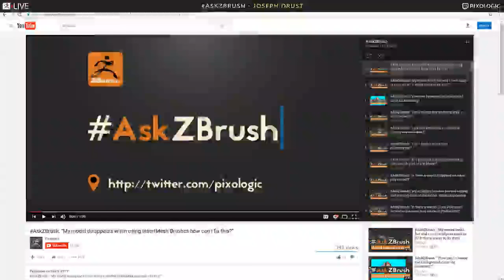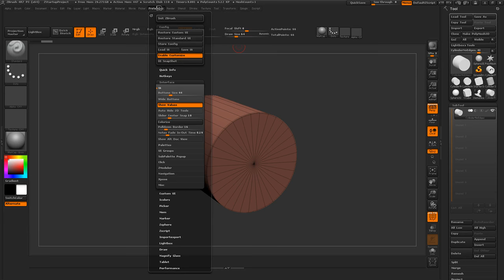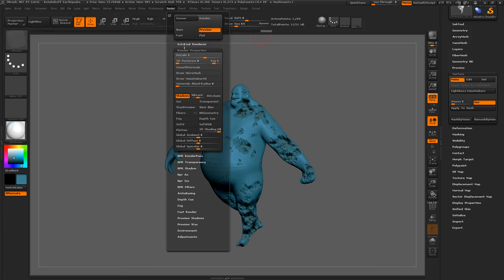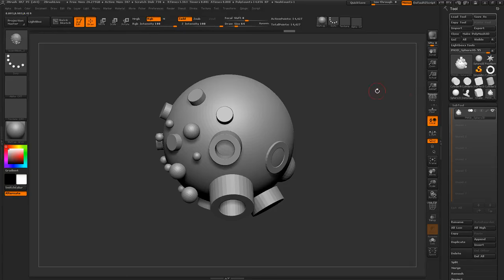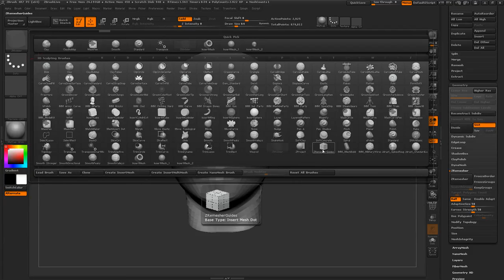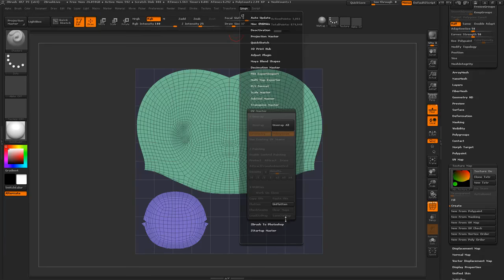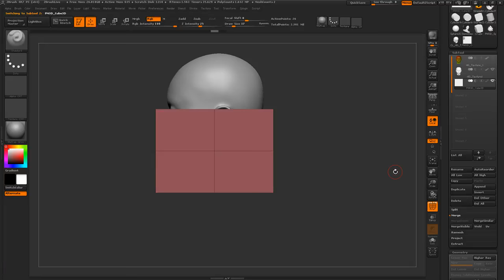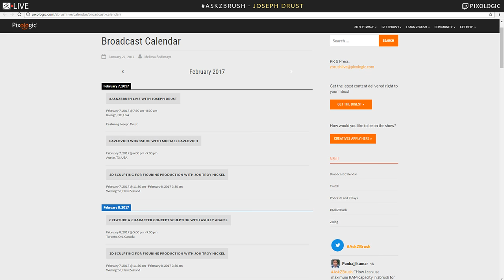Joseph Drust - AskZBrush LIVE Broadcast #1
Skip to beginning 4:10